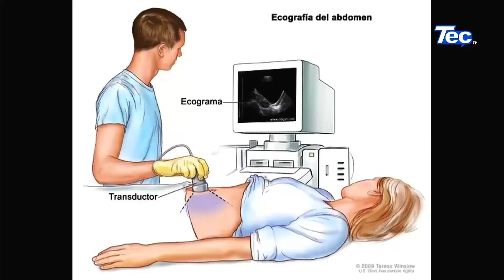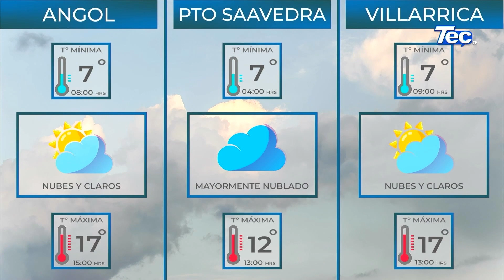InformaTec 30 agosto 2022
➡️Titulares:
📌 75 mil personas disfrutaron de las actividades del mes de la niñez
📌 Primera reunión en terreno por la Ruta Villarrica-Lican Ray
📌 Biblioteca Galo Sepúlveda inaugura primer cine club municipal “Enrique Eilers”
📌 Llamado a participar de operativo de ecografía abdominal
📌 500 ciclistas dieron el vamos a la primera fecha del desafío Kutralkura Araucanía